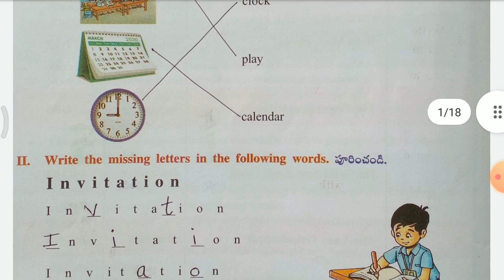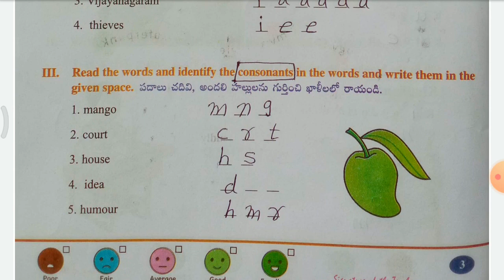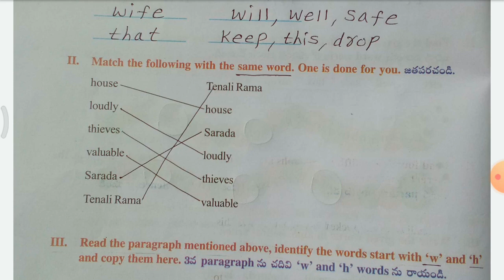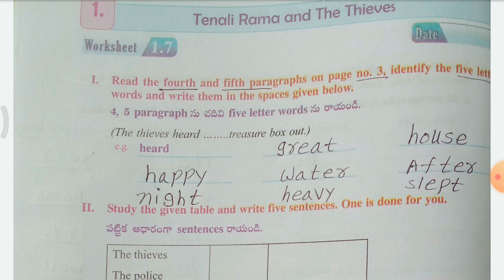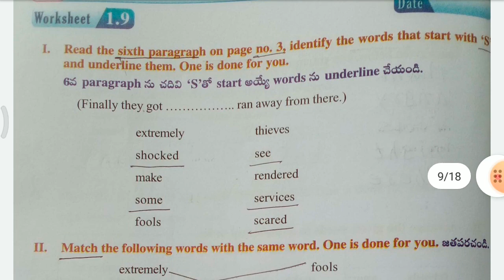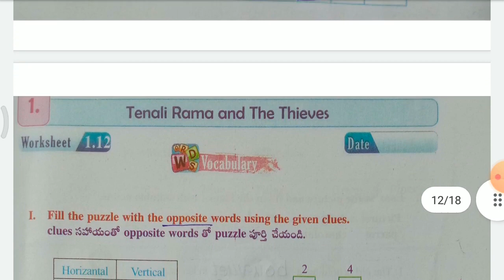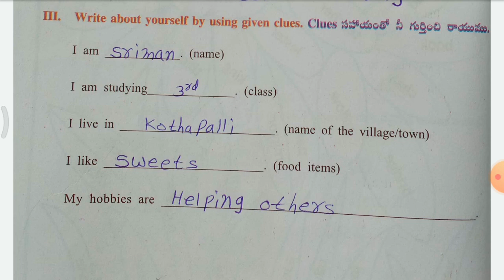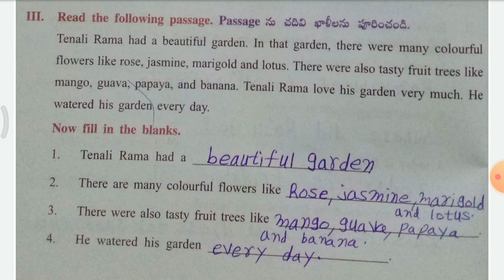Ap 3rd Class English chapter-1#Tenali Rama And The Thieves#All Work Sheets#AP SCERT|TET&DSC